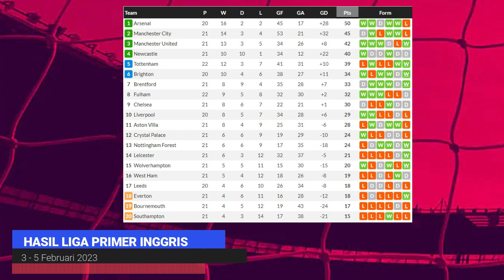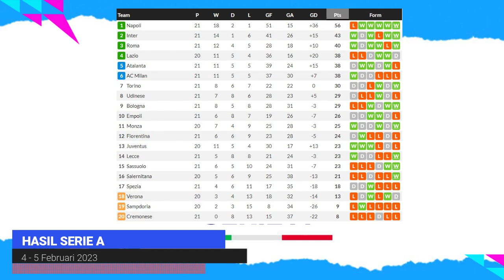EPL Makin Seru !